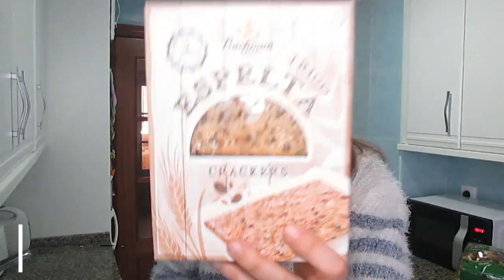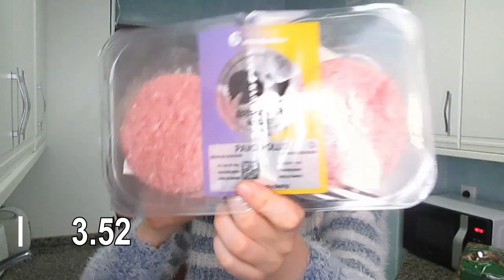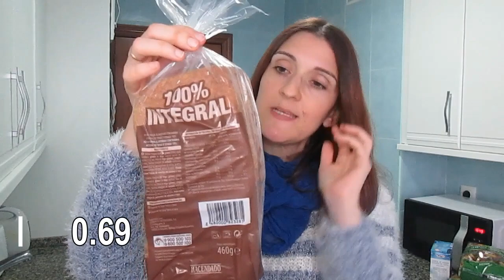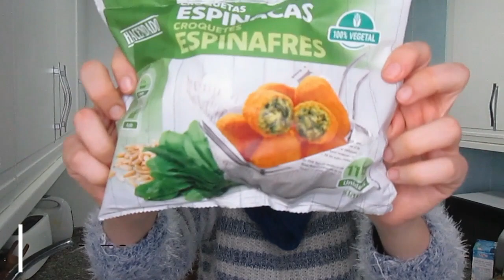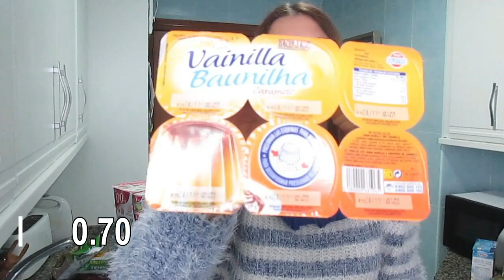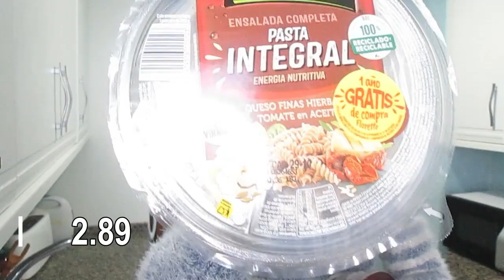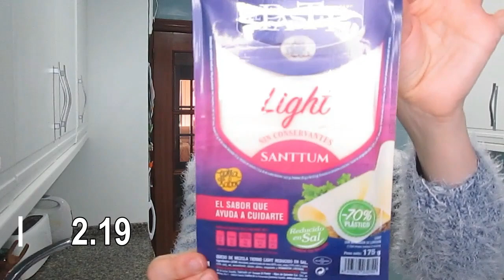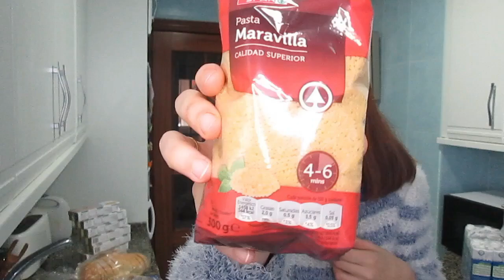SÚPER COMPRA semanal MERCADONA noviembre #1🍗COMPRA semanal DÍA. Saco TIPÍN con VESTIDO y PILLADA .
Familuqui!! aquí os traigo vídeo nuevo una SÚPER COMPRA semanal MERCADONA noviembre #1🍗COMPRA semanal DÍA y...¡ Saco TIPÍN con VESTIDO! Echo un buen ratito con vosotr@s cosa que me encanta!!

Espero que os guste y si ha sido así os pediría un LIKE y que compartáis con TOOOODA la gente que queráis 😃❤️.

Mil millones de gracias por estar ahí ❤OS QUIEROOOOOOO❤